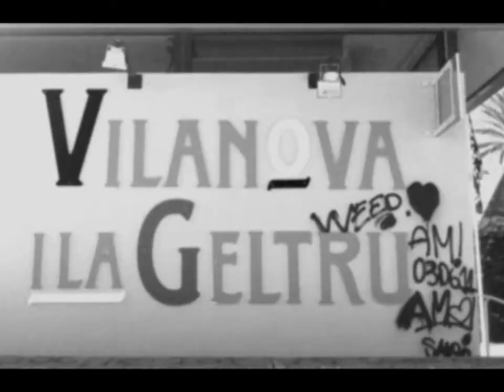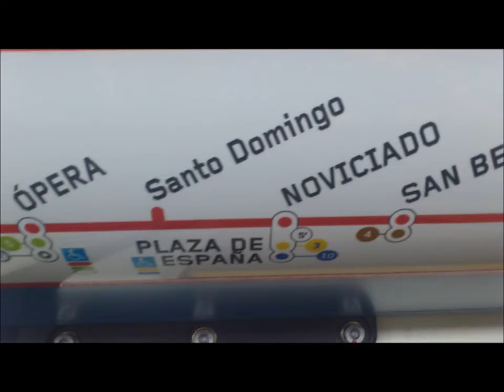FACUNDO Gonzalez Depende De Ti (9Th Wonder´s Beat) PROMOTIONAL USE ONLY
FACUNDO Gonzalez_Depende De Ti_9th Wonder´s Beat_PROMOTIONAL USE ONLY + Lyrics

Depende De Ti_

yo son...

Depende de ti, cuanto quieras lograr
depende de ti, a donde quieres llegar
depende de ti, cuanto quieres avanzar
ganar o perde-e-er, de ti depende
perder o gana-a-ar, de ti depende

si de ti depende, por que buscar culpables?
cuando sabemos, que eres responsable
de tus palabras, de tus acciones
sentimientos, actitudes y maquinaciones
siempre buscando la 5ta pata al gato
tiempo pasando y tu en el limbo roncando
esperando, no se porque
si yo e´lograo´mis metas, fue que en ellas me enfoque
papa DIOS me dio he-RAP-mientas y yo las utilice
tu y yo somos iguales, asi que revisate
mira a tu alrededor, dime lo que ves
triunfador o perdedor? anda decidete, heyyy!!
que el tiempo avanza y no perdona
la vida se le estanca cuando uno no evoluciona
reconoce y aprecia tus oportunidades
ten presente que naciste un manantial de habilidades

si, siii! de ti es quien depende...
entiendes?
Cooperativa Empresarial Lo Correcto...
FACUNDO Gonzalez... uhh!
si, si, Depende ti , si- si- si- si-si- siii!